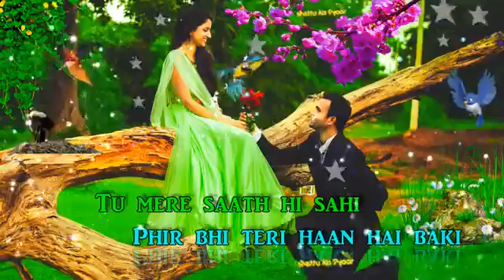umr bhar ke liye tu